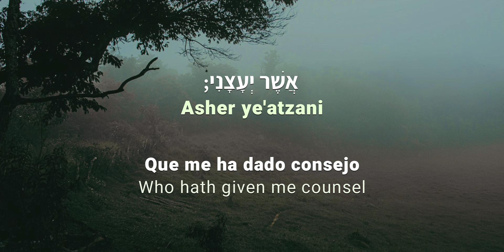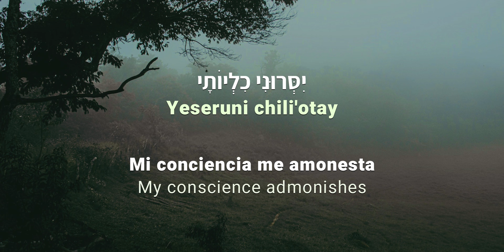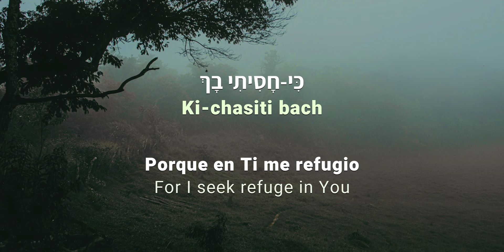SALMO 16: Mijtam Ledavid por Elnatan Malul / אלנתן מלול — מכתם לדוד │ Español/ Letra/ EN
"Michtam Ledavid"
Elnatan Malul

Compositor: Elnatan Malul
Letra: Salmos capítulo 16, versos 1 y 7
Idioma: Hebreo

𝓣 Letra:

מִכְתָּם לְדָוִד:    שָׁמְרֵנִי אֵל, כִּי-חָסִיתִי בָךְ.
אֲבָרֵךְ--אֶת-יְהוָה, אֲשֶׁר יְעָצָנִי;    אַף-לֵילוֹת, יִסְּרוּנִי כִלְיוֹתָי.

Producción de video por HaMelech.

Con la ayuda del Todopoderoso, hemos presentado esta traducción tras su análisis para una mejor interpretación. Ha sido coordinada y animada para una mejor experiencia visual.

La exaltación completa sea al Gran Rey. Es un verdadero honor ser sus servidores.

𝗠𝗘𝗟𝗢 𝗞𝗢𝗟 𝗛𝗔'𝗔𝗥𝗘𝗧𝗦 𝗞𝗘𝗩𝗢𝗗𝗢.